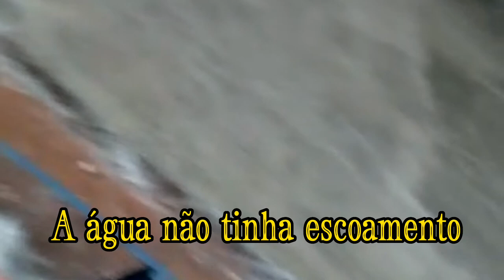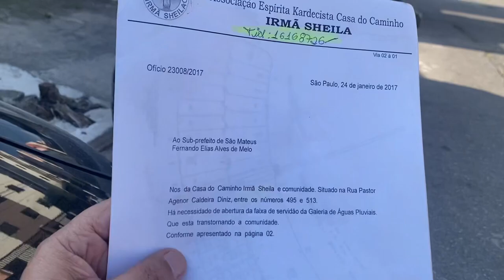VPR 23 SEI 6054 2023 0001377 9 R Ouro Verde de Minas 1744 denúncia de ocupação a anos